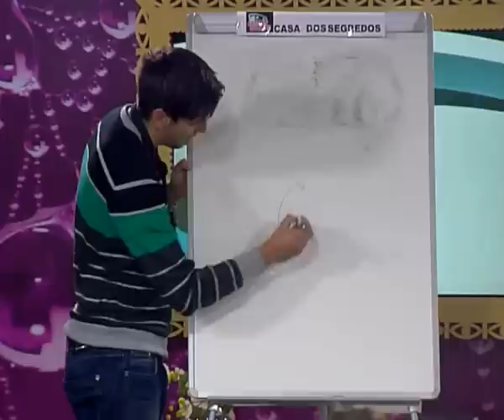Secret Story 3: Jogo do Pictionary: Wilson